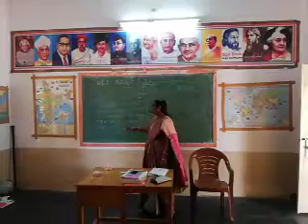Mpps Rajeev Nagar